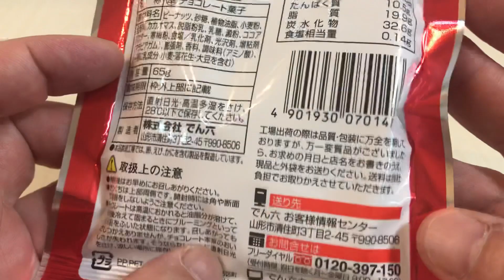🇯🇵ポリッピーチョコ でん六